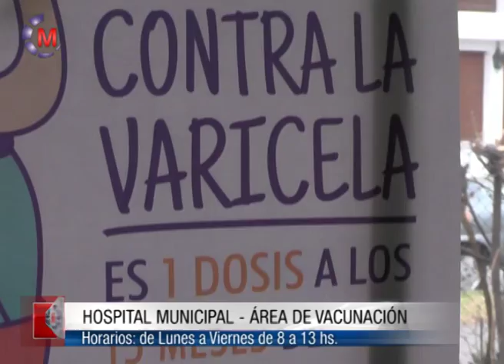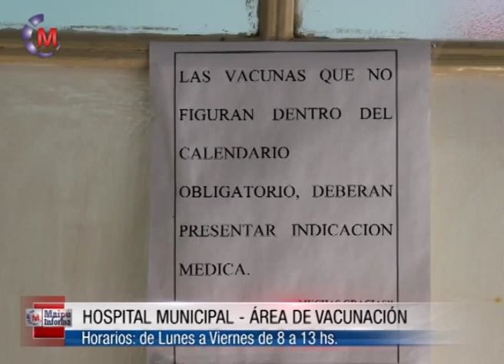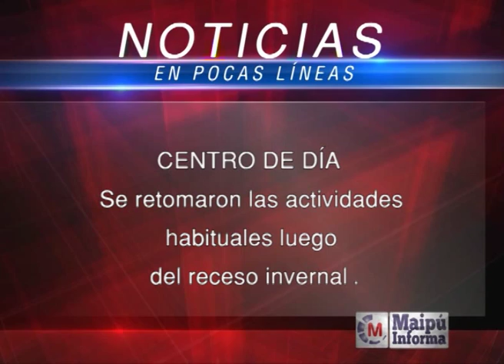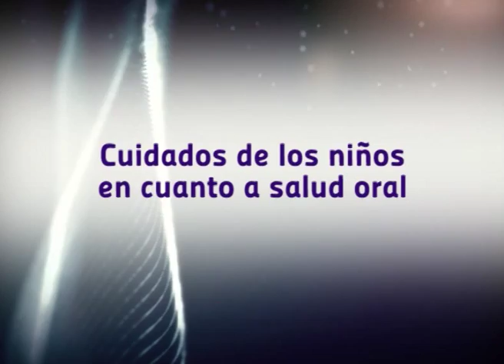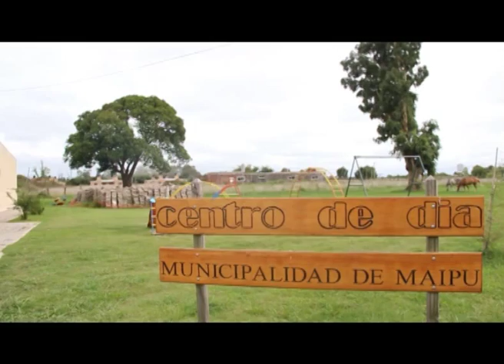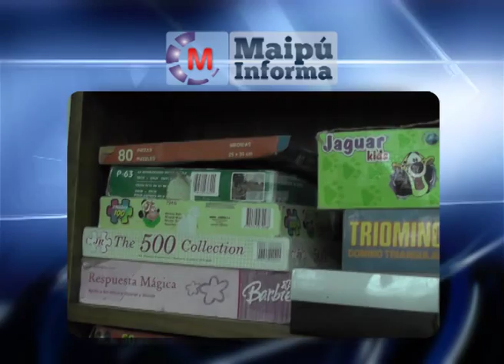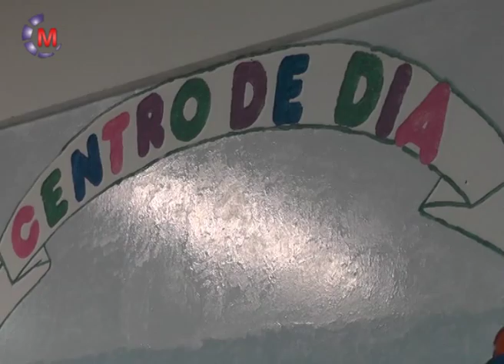Maipú Informa Tv - Emisión 547